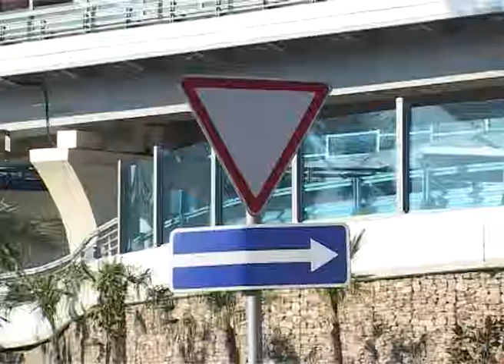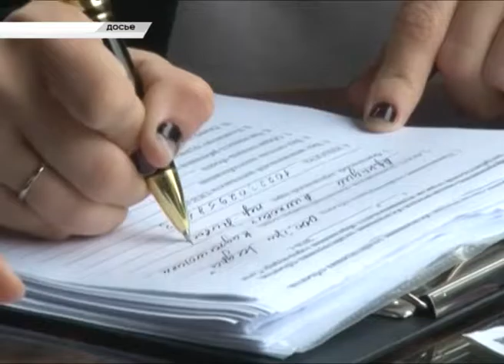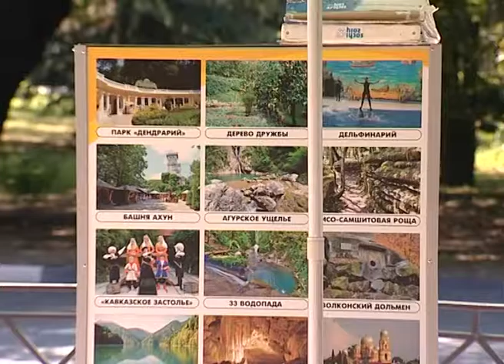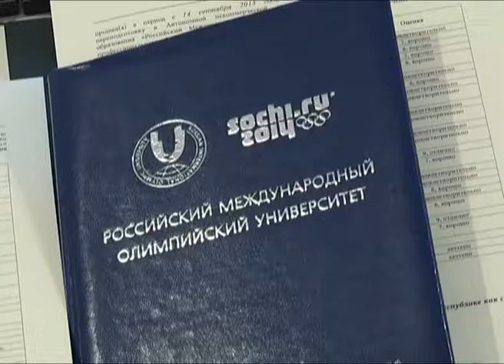Новости Сочи (Эфкате REN TV) Выпуск от 29.06.2016